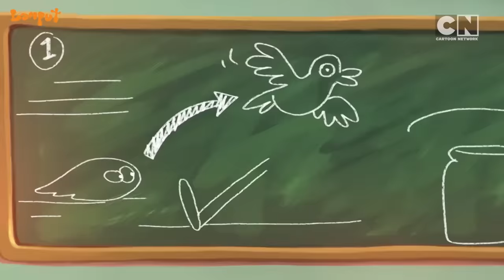Lamput - Best of The Boss's Anger Tantrums 23 | Lamput Cartoon | Lamput Presents | Lamput Videos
With employees like Specs and Skinny, The Boss’s anger levels are bound to soar.

Watch The Boss try to keep it together in Lamput on CartoonNetwork